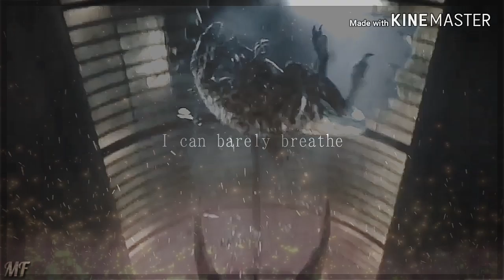《Toothless/Indoraptor/Godzilla - Buried Alive》- [Entry For Night Dream Thelastwølf]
My Contest Entry For Night Dream Thelastwølf!!!

Since I adore this song it's your 3rd place gift Gojizuky06!!! You did great!!!

Editor KM (4 Hours)